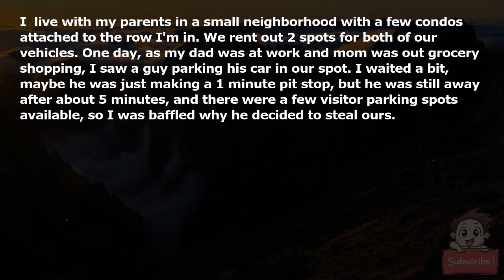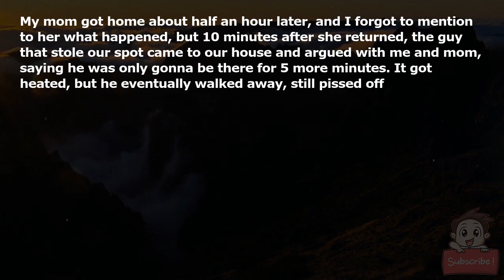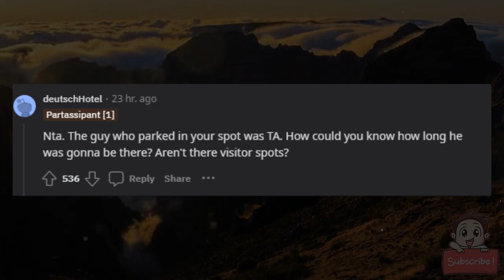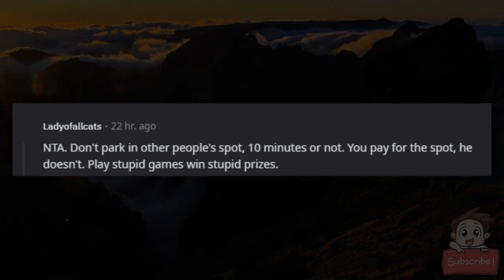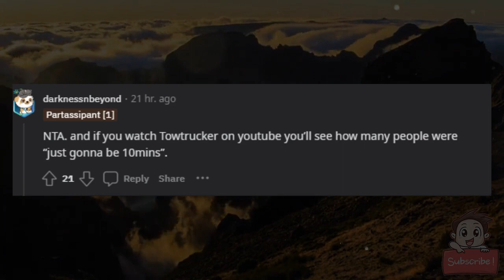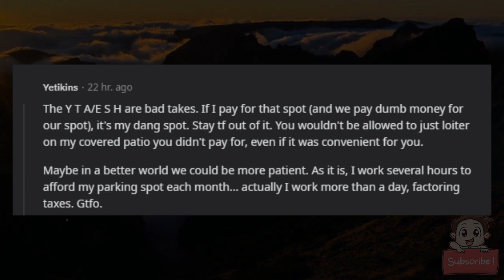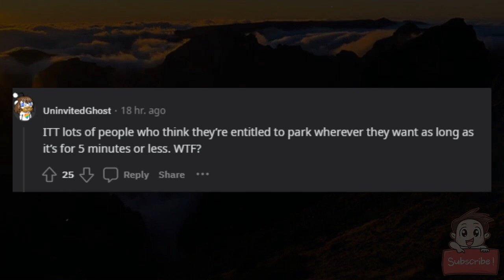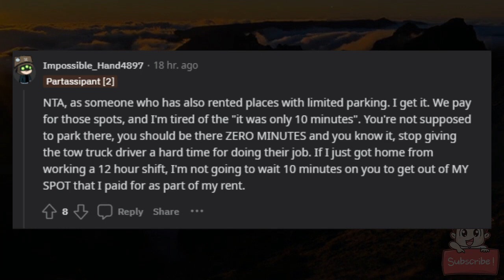AITA for getting a car towed just a few minutes after it parked in my mom's parking spot?